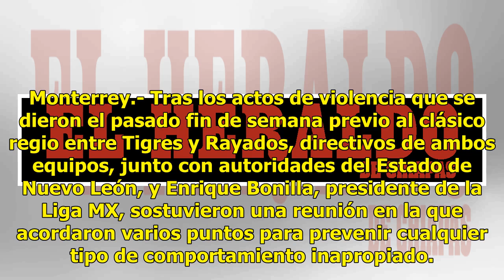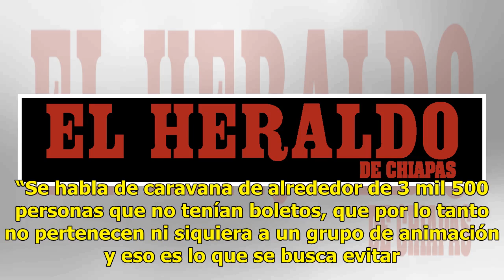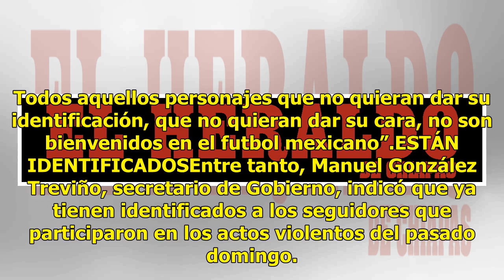Freno a barristas tras enfrentamiento entre aficionados de Tigres y Rayados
Monterrey.- Tras los actos de violencia que se dieron el pasado fin de semana previo al clásico regio entre Tigres y Rayados, directivos de ambos equipos, junto con autoridades del Estado de Nuevo León, y Enrique Bonilla, presidente de la Liga MX, sostuvieron una reunión en la que acordaron varios p...